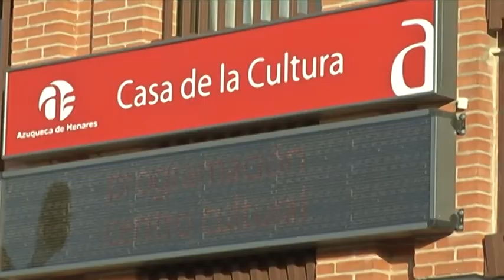Semana de la Mujer en Azuqueca